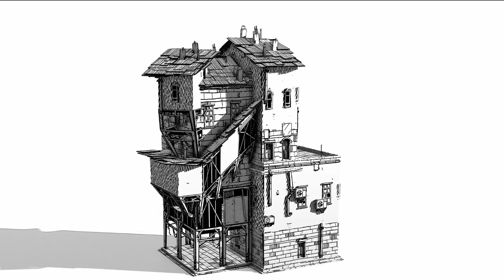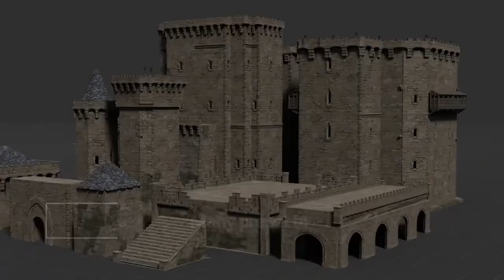Julien Gauthier's Procedural Building Generator for Blender Updated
Julien Gauthier has released a highly-anticipated update for the Auto-Building add-on, a procedural Geometry Nodes-powered building generator for Blender.